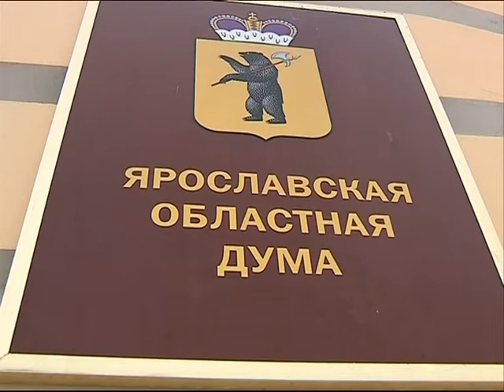В Ярославскую областную Думу поступило обращение о переименовании Тутаева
Тутаев может стать Романов-Борисоглебском. Обращение о переименовании города поступило в Ярославскую областную Думу.